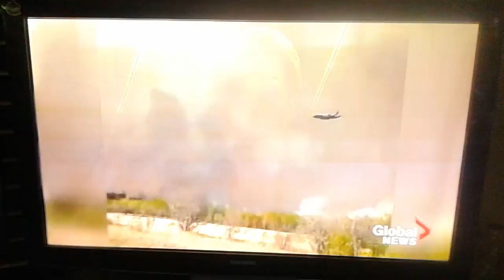Fort st John fire